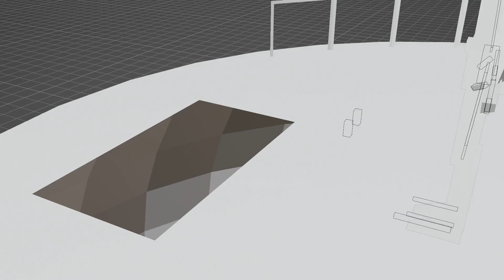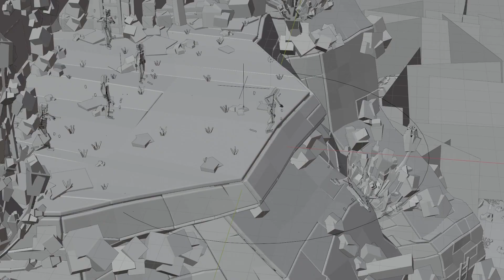Uncharted Cubic Worlds | Early Blockout | Blender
Early blockout for my animation based on the game Uncharted 4, but in cubic style